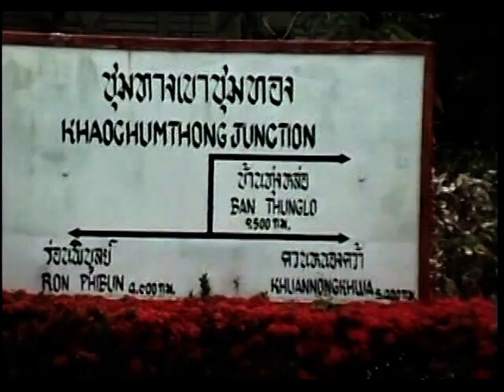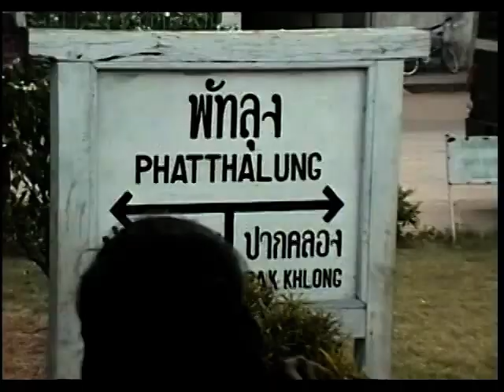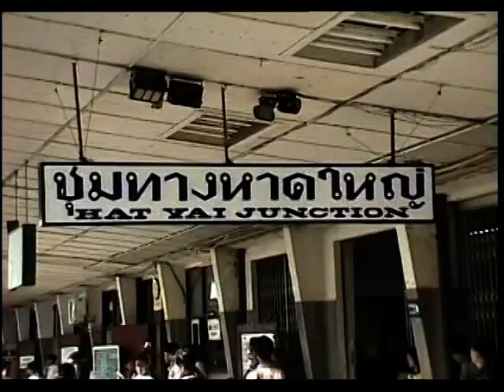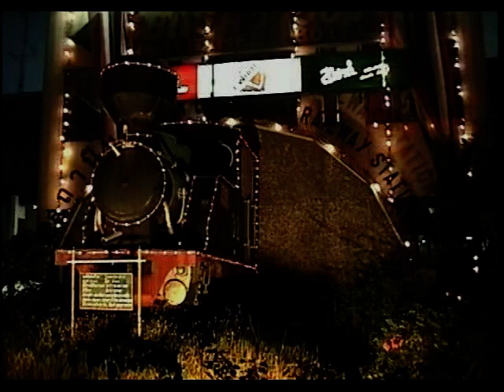タイ･普通列車の旅 マレー半島その３（Surat Thani - Hat Yai）1995 Local Train Trip in Thailand Part 3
２日目後半、乗客の肌の色が濃くなってきて南部の都市ハジャイに着きます。ここまで２０時間の乗車で埃っぽさと暑さに参ってきますが、田舎駅の風情は相変わらず素晴らしくて和みます。 途中で２０両編成の快速列車との交換があり、この頃の客車は濃い緑とクリームのツートーンに統一されていて見事な編成美です。

State Railway of Thailand, Southern Line.
Part 3 : Surat Thani - Hat Yai (Haadyai), 1995.

ก.ร.ฟ.(การรถไฟแห่งประเทศไทย), สุราษฎร์ธานี - หาดใหญ่.